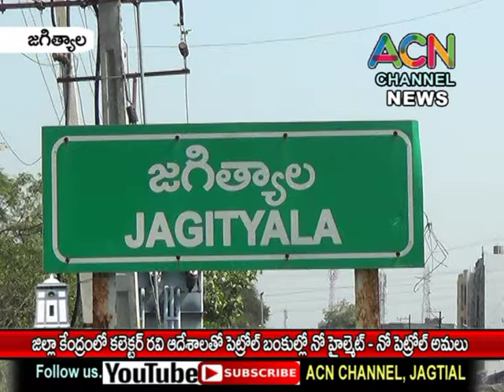జగిత్యాల జిల్లా కేంద్రంలో కలెక్టర్ రవి ఆదేశాలతో పెట్రోల్ బంకుల్లో నో హెల్మెట్ - నో పెట్రోల్ అమలు